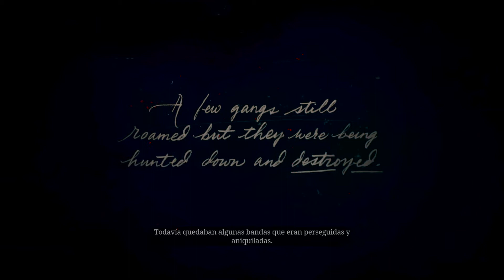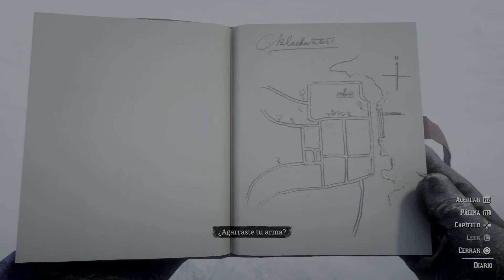Red Dead Redemption 2 Episodio nº1 con estreno y debut en mi canal, comenzamos capítulo nº1: Colter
Comenzamos este magnífico juego con Arthur Morgan y su banda nómada